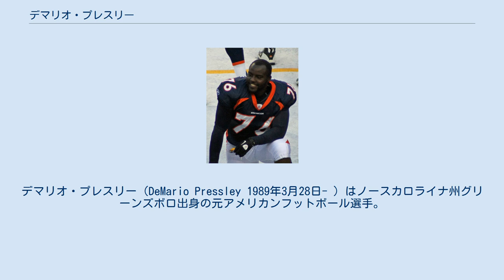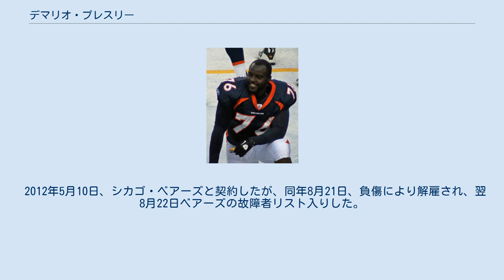デマリオ・プレスリー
デマリオ・プレスリー（DeMario Pressley 1989年3月28日- ）はノースカロライナ州グリーンズボロ出身の元アメリカンフットボール選手。
ポジションはディフェンシブタックル。
 高校時代はパレード誌、USAトゥデイよりオールアメリカンに選出された。
またバスケットボールのセンター、陸上競技の砲丸投の選手でもあった。
 ノースカロライナ州立大学に進学、4年間で先発31試合を含む42試合に出場、145タックル、4.5サック、2ファンブルフォース、2インターセプトをあげた。
3年次にはアトランティック・コースト・カンファレンスのセカンドチームに選ばれた。
 2008年のNFLドラフトでニューオーリンズ・セインツに指名され、同年7月15日、セインツと3年契約を結んだ。
同年7月27日、故障者リスト入りした。
 2009年9月5日、ウェーバーされ、9月7日、プラクティス・スクワッドとしてセインツと契約を結んだ。
シーズン半ばにアクティブロースター入りし、7試合に出場した。
この年セインツは、第44回スーパーボウルで優勝、彼もスーパーボウルリングを手に入れた。
 2011年2月22日、インディアナポリス・コルツと契約したが、同年8月16日に解雇された。
翌日デンバー・ブロンコスと契約したが、その後解雇された。
同年12月30日、カロライナ・パンサーズのアクティブロースター入りし、シーズン最終戦に出場した。
2012年3月16日、パンサーズから解雇された。
 2012年5月10日、シカゴ・ベアーズと契約したが、同年8月21日、負傷により解雇され、翌8月22日ベアーズの故障者リスト入りした。